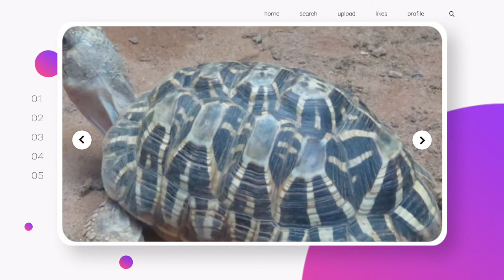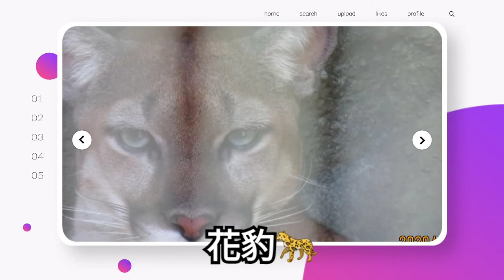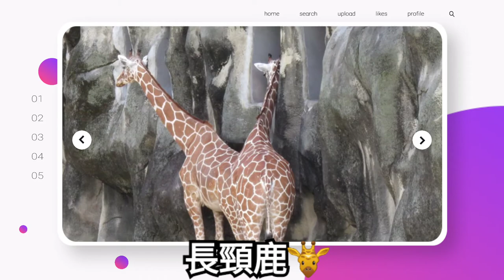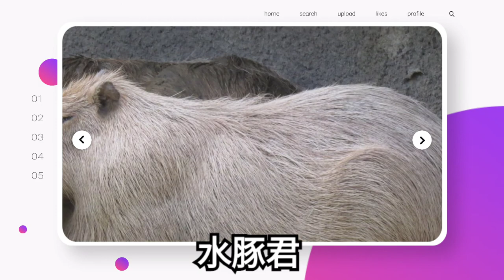20200718 台北市立動物園